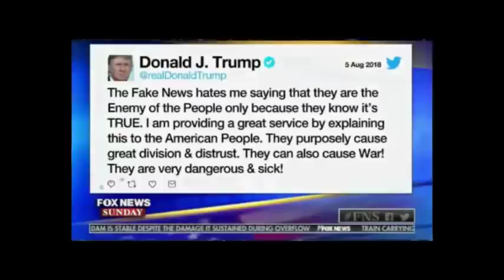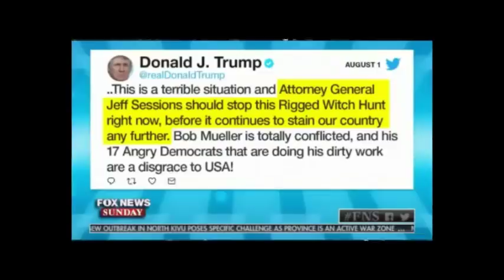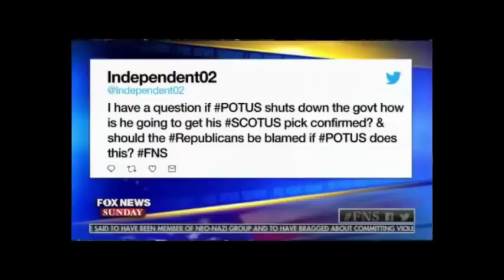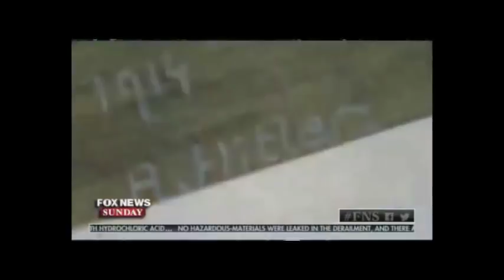Fox News Sunday [ 8/5/2018 ]